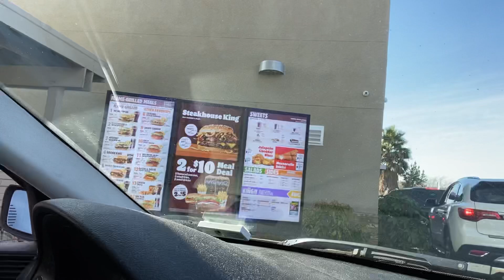Burger King Mukbang - Steakhouse Burger Review!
What the FUDGE is up?!

Spot: BURGER KING

Menu: Steakhouse Single Burger | 4-pc Mozzarella Stix | 4-pc Cheesy Jalapeño Poppers | 1 Taco | Small Fry | Surge |